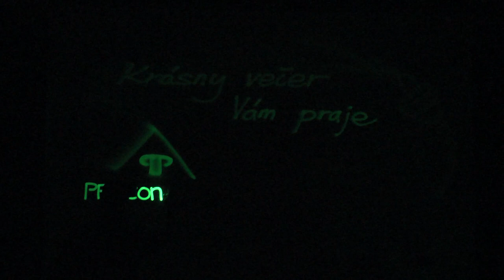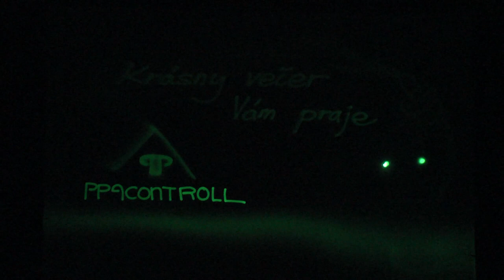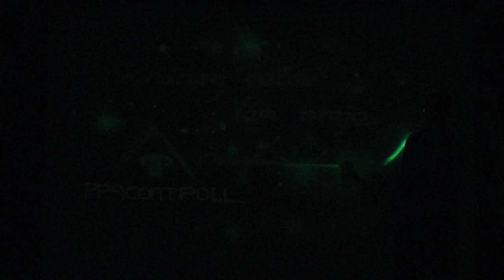LIGHT ART by ALEX DOWIS – Vianočná akcia 2014 - PPA CONTROLL, a.s. – krásny večer